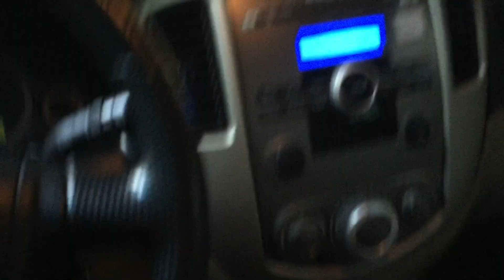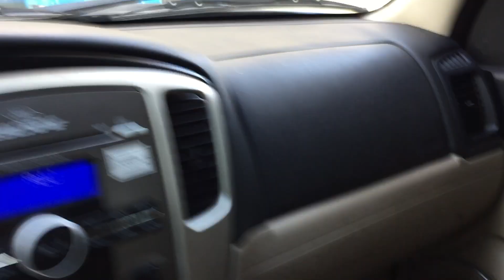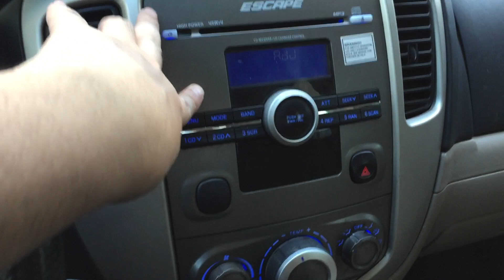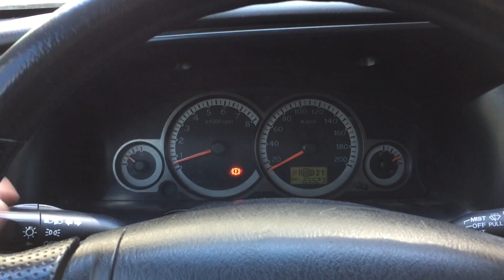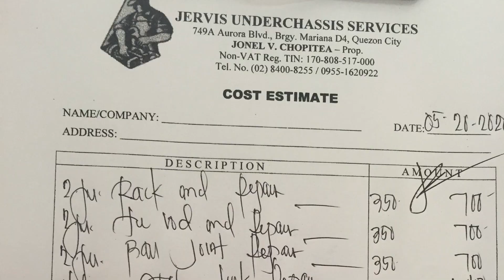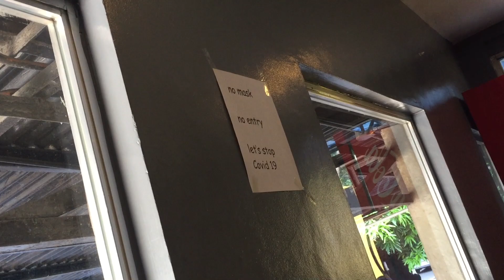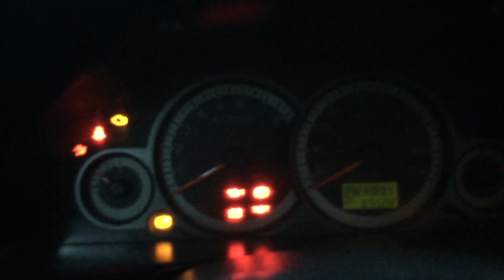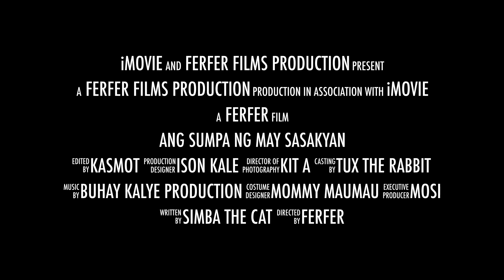Ang Sumpa ng may sasakyan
THE WANNA BE VLOGGER OF THE PHILIPPINES IS HEREEEE!